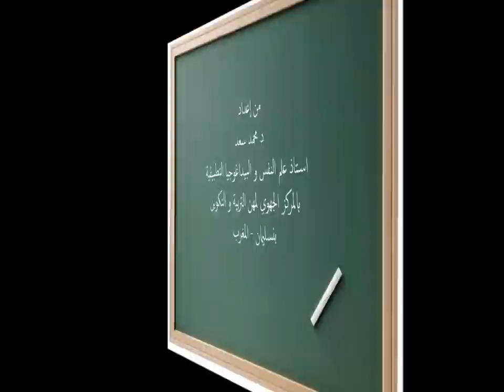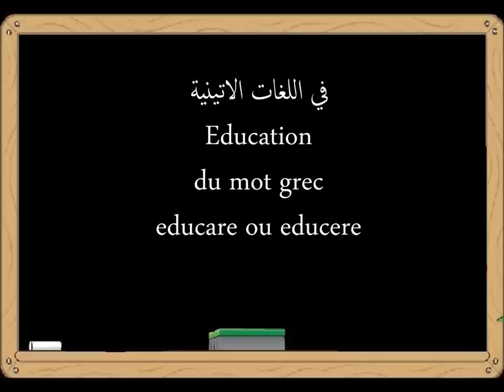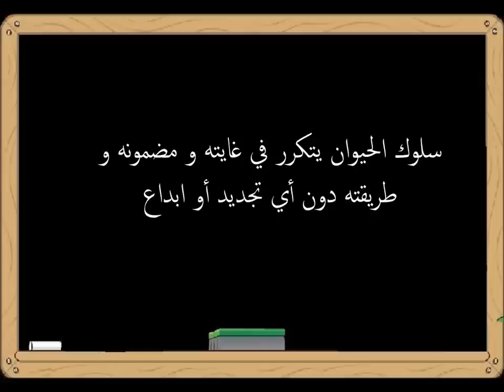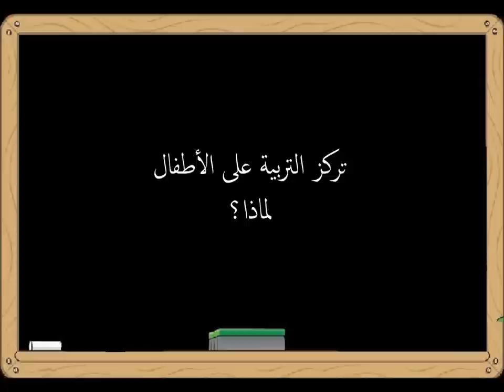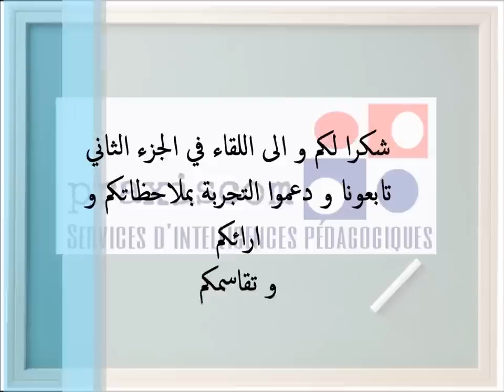علوم التربية: الجزء 1 - مفهوم التربية، الدلالات و الأبعاد - د محمد سعد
سلسلة من المحاضرات لمساعدتكم في الاستعداد لمباريات المراكز الجهوية لمهن التربية و التكوين و الامتحانات المهنية بالمغرب. استمرار التجربة رهين بمساندتكم لها بملاحظاتكم و اقتراحاتكم و تقاسمها مع اصدقاءكم على مواقع التواصل الاجتماعي.